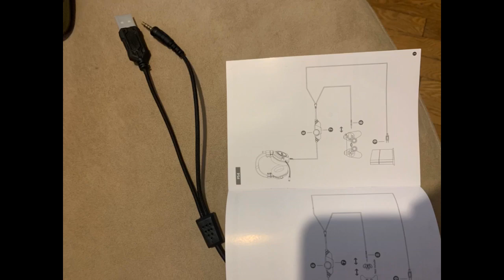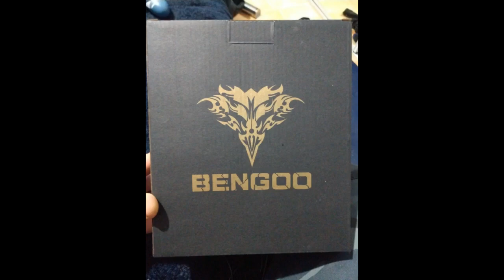More In The Description BENGOO G9100 Gaming Headset Headphones for PS4 Xbox One PC【4 Speaker D...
BENGOO G9100 Gaming Headset Headphones for PS4 Xbox One PC【4 Speaker Drivers】 Over Ear Headphones with RGB LED Lights, 45°...

I like how it can be used for any divice and how soft they are
This is a great headset for gaming I use it for call of duty and it's really helped my game I can hear enemy footsteps reloads and everything
For my 9 year old who recently began online gaming with his cousins these work great. Works with our controllers and fits him snug. He can wear them comfortably for hours.
He says the sound quality is fantastic, a lot better than our old ones. He also said they look "cool". The box is even stylish. Only...